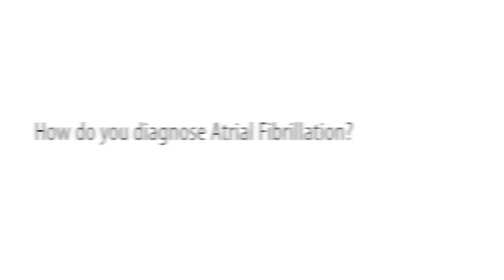Fast5: Atrial Fibrillation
Ashish Patel, MD, MPH talks about Atrial Fibrillation; the most common heart rhythm condition in the world.